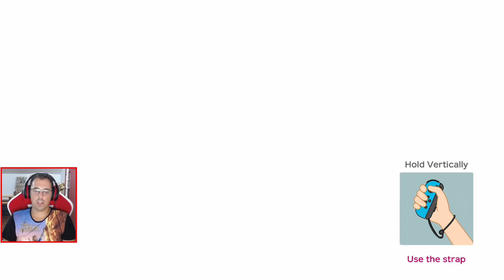Super Mario Party #4 Kamek's Tantalizing Tower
Nintendo Switch

DONATIVOS

PARCERIAS